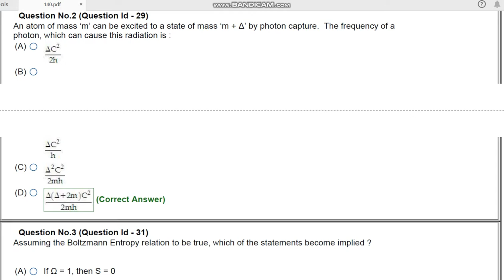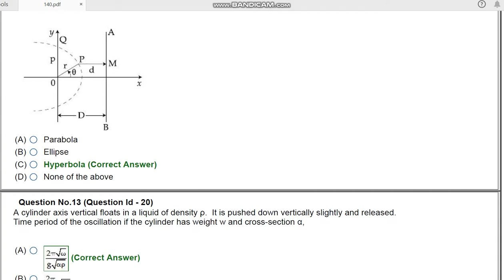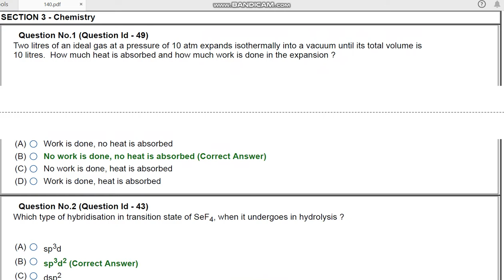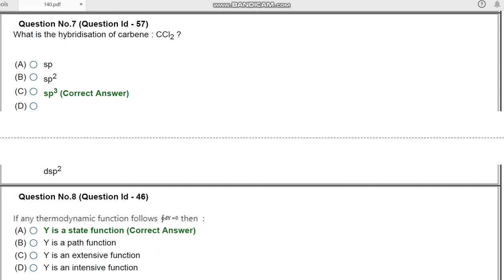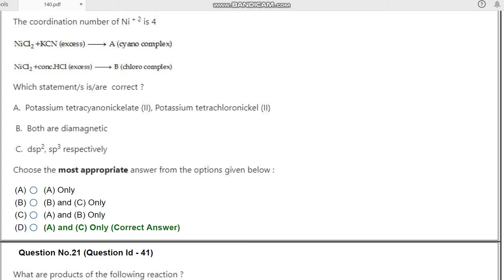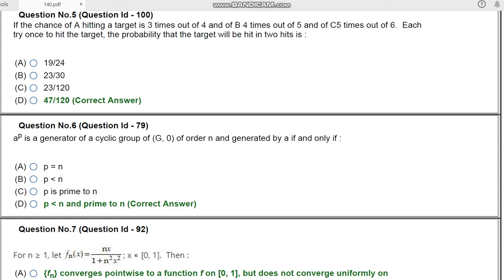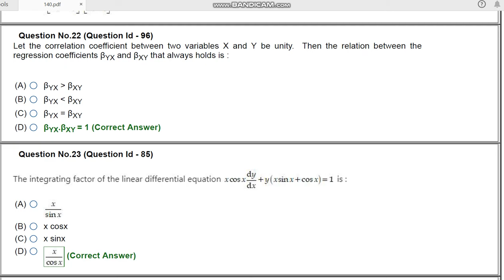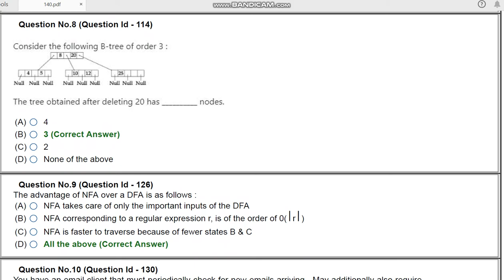JNU MA MSc M Com computational and integrative science 2020 entrance paper